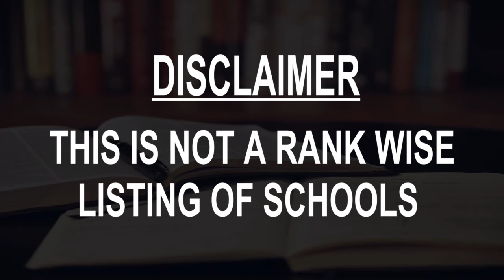Schools around Bouafle, Cote D'ivoire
Must Watch.. Best Schools around Bouafle

Click on Bell ICON to get the notification of New Videos.This is not rank wise listing of Top Schools in Bouafle, it's the list of best Schools around Bouafle as per the ratings given by our users.

Listed Schools:

College Heleis
School
Yamoussoukro, Côte d’Ivoire

Middle School Modern De Bouaflé
Middle school

Middle School La Concorde De Bouaflé
School

Tiecoura Diawarra
School

Maqassidy Islam
School

Institute Pastoral Hebron
School

Epp Garango A
Primary school

Epp Garango B
Primary school

Epp Bonon Bizehitafla Bureau De Vote 024
School

Dren De Bouafle
School administrator